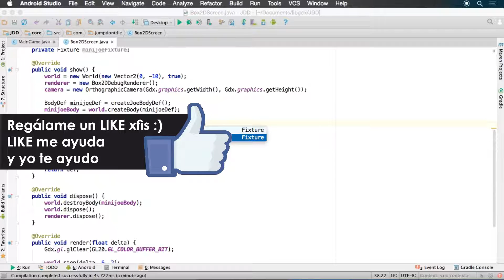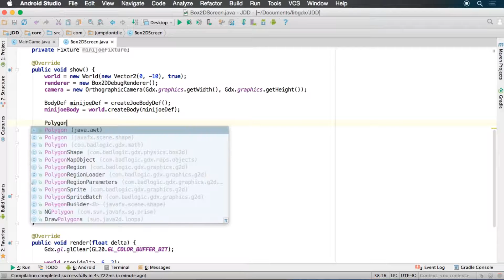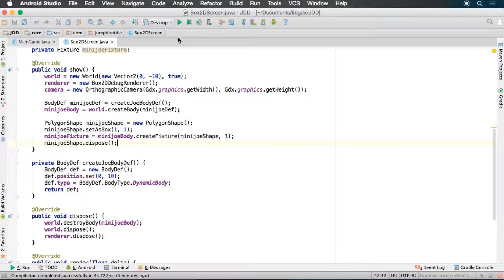LIBGDX para Android - Tutorial 23 - Fixture y FixtureDef - How to make games Android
Los cuerpos no son nada si no creamos una fixture. Las fixtures le dotan al cuerpo de forma. En este vídeo creamos una Fixture apoyándonos de FixtureDef para poder darle las propiedades que nos interesan a la fixture.

▼ HOLA MUNDO!!

ISRC: USUAN1100173 - ©